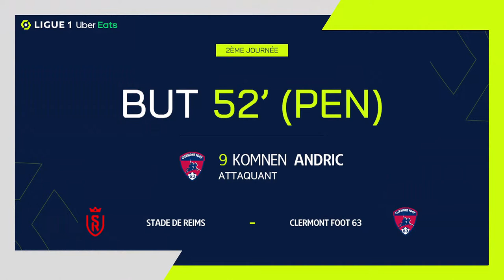Goal Andric KOMNEN (52' pen - CF63) STADE DE REIMS - CLERMONT FOOT 63 (2-4) 22/23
"STADE DE REIMS - CLERMONT FOOT 63 (2-4) Andric KOMNEN (52' pen)  goal. STADE DE REIMS vs CLERMONT FOOT 63 Goals in video

Ligue 1 Uber Eats - Season 2022/2023 - Week 2 STADE AUGUSTE-DELAUNE - Sunday 14 August 2022

Goals : Kamory DOUMBIA (23' pen - SdR) / Folarin BALOGUN (30' pen - SdR) / Andric KOMNEN (52' pen - CF63) / Andric KOMNEN (62' - CF63) / Muhammed Cham SARACEVIC (72' - CF63) / Jérémy BELA (78' - CF63) Follow us on Youtube